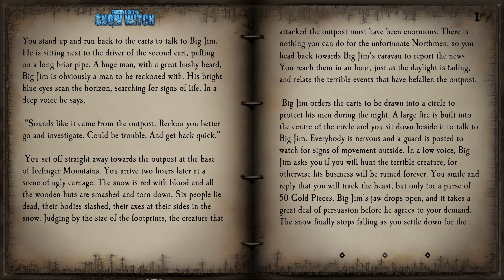Caverns of the Snow Witch 100% Part 1 - Character Creation and Introduction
Part 1 of the 100% playthrough of Caverns of the Snow Witch. Played using the Fighting Fantasy Classics app on PC. Hardcore Hero difficulty (see Part 1 for details).